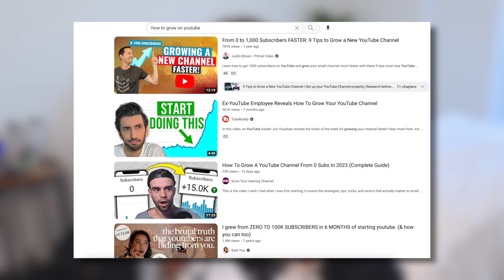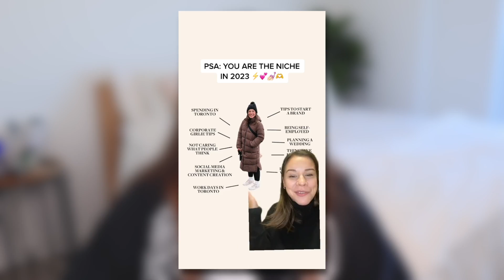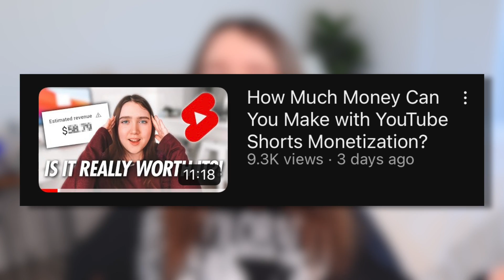BLUEPRINT For My YouTube Growth Strategy for 2023 (it’s already working!)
This month I've been testing out my new strategy to grow on YouTube in 2023 and IT'S ALREADY WORKING! So in this video, I wanted to break down my YouTube growth strategy and blueprint with you guys to show you how I'm making the YouTube algorithm work for me this year!

0:00 INTRO
0:54 Result of My NEW Strategy
1:08 Redefining How to Grow on YouTube for 2023
2:15 Figuring Out What I'm Creating This Year
3:25 The BEST Niche-Picking Model for 2023
5:29 Figuring Out How to Reach My Audience in 2023
6:15 Testing My New Audience Reach Strategy + Results
7:37 CONSISTENCY is The Name of The GAME in 2023
8:42 YouTube IS The Secret Weapon to Success on YouTube